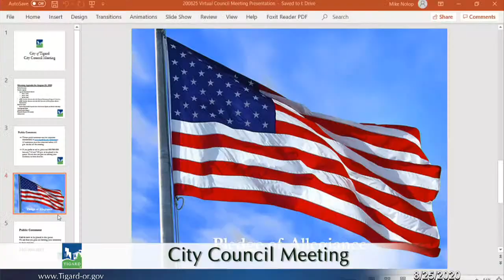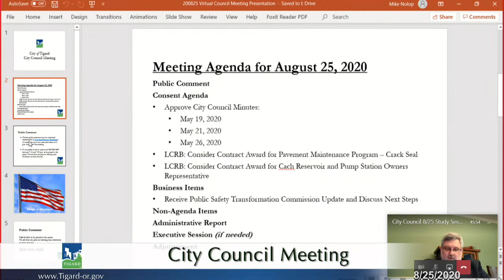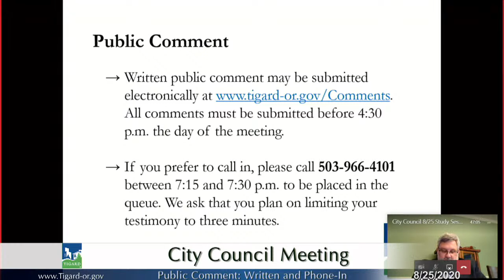City Council Business Meeting - August 25, 2020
City Council Business Meeting - 8/25/20